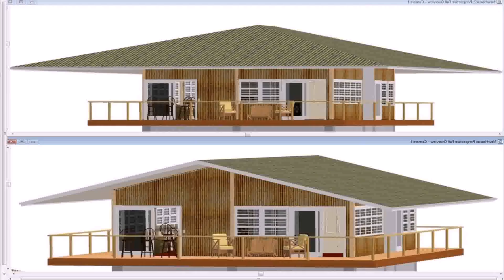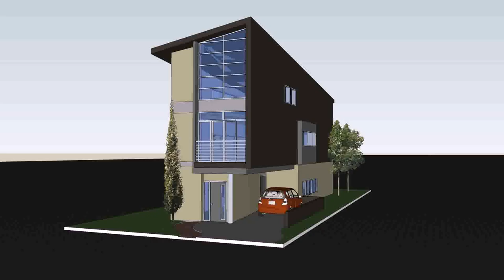Philippine House Design With Garage (see description)